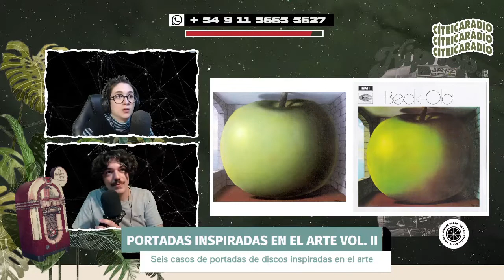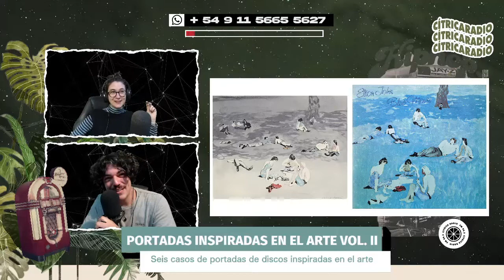🔥 Nido Generación: Portadas Inspiradas en el Arte, Volumen II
En este volumen dos, Facu nos trae seis casos de portadas de discos inspiradas en el arte...